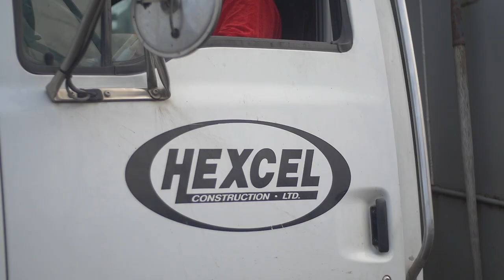Hexcel Video 2017